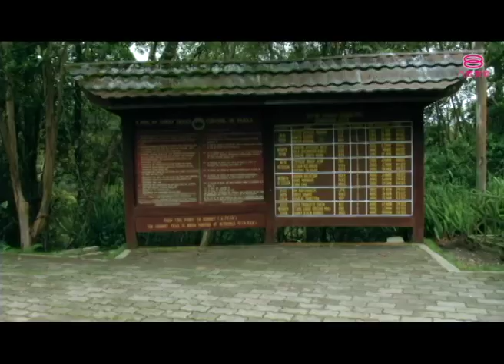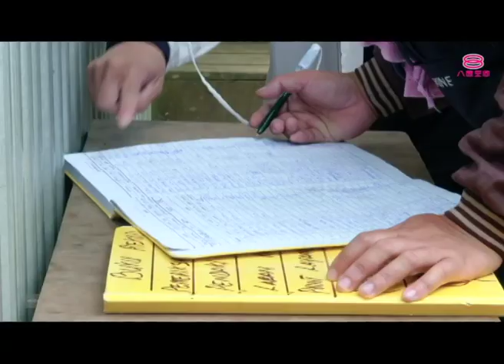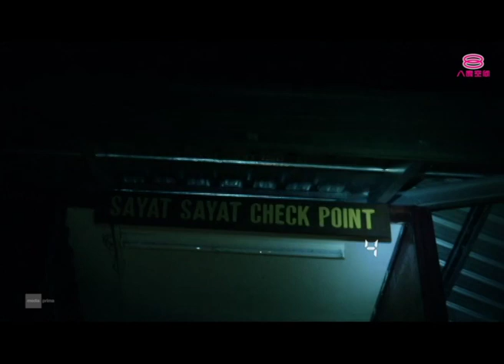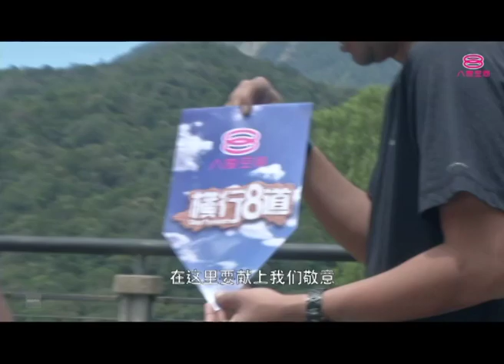横行8道 第11季 Step Forward (Season 11) | Episode 1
主持人：Baki 巴麒

节目第一集来到了沙巴州神山。因为一场地震让这美丽的神山遭到破坏。主持人巴麒爬上这座马来西亚最高峰，带你一探受到创伤后的神山，了解当时候发生地震的情况。